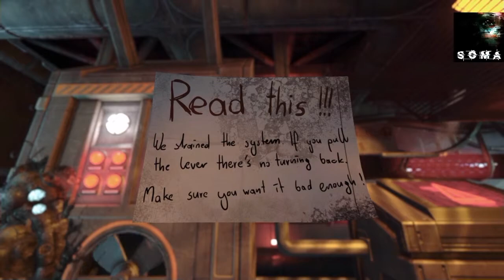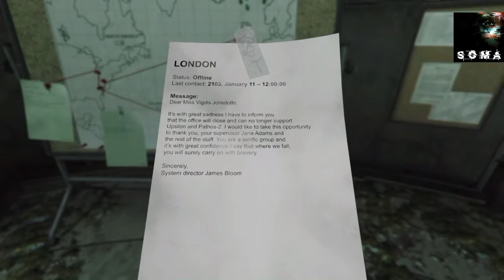Soma: Part 4 (Poor, poor Carl)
I just did carl really bogus. Sorry carlbot